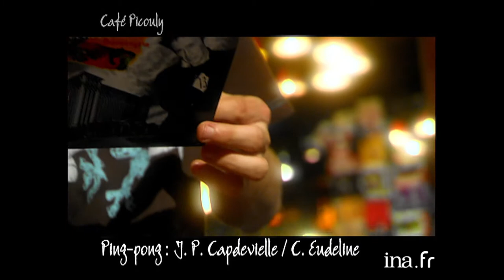Capdevielle "Je suis contre la mondialisation" | Café Picouly | Archive INA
PING-PONG
 Jean-Patrick CAPDEVIELLE présente son dernier album "Hérétique numéro 13". Il répond aux critiques enregistrées de Christian EUDELINE  de VSD. Un extrait du clip "Miss Démocratie" est diffusé.

Magazine consacré à l'actualité culturelle et littéraire présenté par Daniel PICOULY depuis le Café Charbon à Paris. L'émission est composée des rubriques habituelles et des interviews d'invités venus présenter leur spectacle ou leur dernier ouvrage.